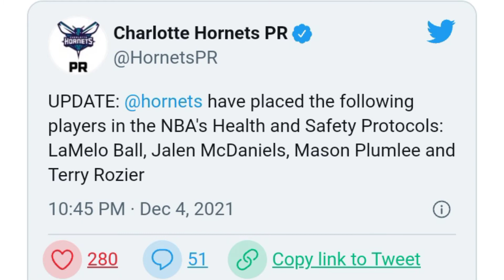NBA NEWS: LAMELO BALL placed under HEALTH & SAFETY PROTOCOL by the NBA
CHARLOTTE HORNETS PLAYERS ARE PLACE BY THE NBA UNDER HEALTH & SAFETY PROTOCOL

LAMELO BALL
MASON PLUMLEE
TERRY ROZIER
JALEN MCDANIEL